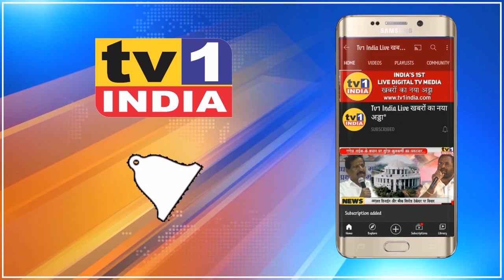Mudde Ki Baat | Vikas Mhadik-Cidco & PAP : क्या नवी मुंबई के प्रकल्पग्रस्त एहसान फरामोश हैं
muddekibaat : Cidco, Vikas Mahadik and PAP Protest : Special Story
MuddeKiBaat : पत्रकार VikasMhadik के खिलाफ मोर्चा क्यों | PAPprotest नाराज क्यों हैं ! IsupportPAP NaviMumbaiCidco